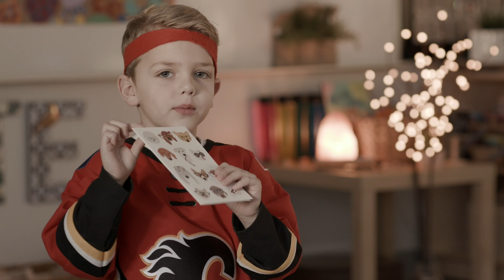RockyTalks - The Kindness Ninjas - Jaxen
The KINDergarten Kindness Ninjas from Windsong Heights share their KINDtagious Diary of a Kindness Ninja community action stories.